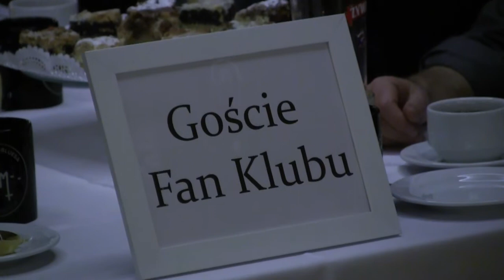Wigilia "Skazanych na Bluesa" - grudzień 2014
Wigilia "Skazanych na Bluesa" - grudzień 2014 w Zielony Ogród .